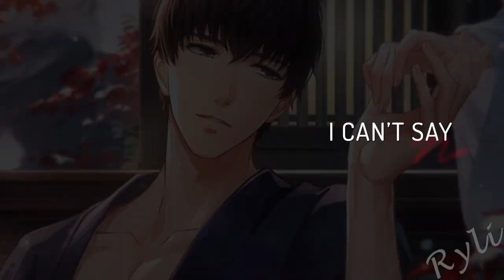｢MLQC｣ Lucien x MC | Habits of My Heart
I hope MLQC would release more Lucien's cool and happy sides in the story cause he deserves to have one ♡

~Song: Habits of My Heart by Jaymes Young